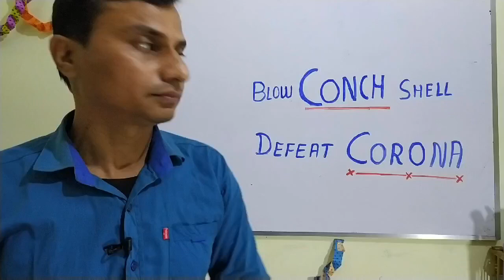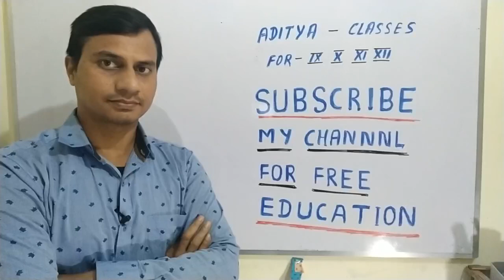Conch shell sound and corona virus